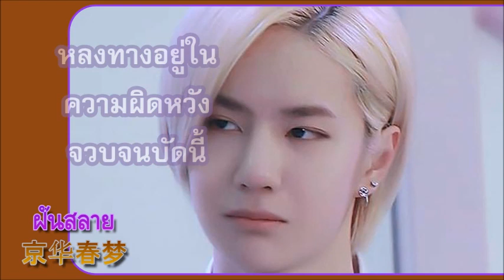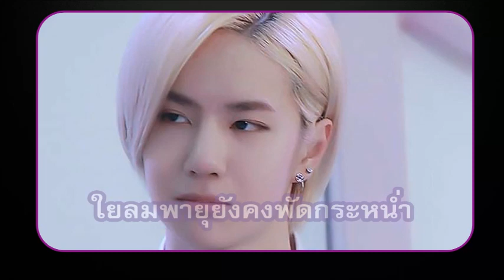Wang Yibo : 京华春梦 ฝันสลาย / Broken Dreams - Wang Ming Chuan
Title : 京华春梦 (Jinghua Chunmeng) / Broken Dreams..Heart
Artist : 汪明荃 (Wáng Míng Chuán/หวางหมินฉวน)

如夢人生芳心碎 yu mong yan sang fong sam sui

空對落花我淚垂 hong tui lok fa ngo lui sui
為何情緣逝似水 wai ho cheing yun sai qi sui
大江去那堪追 dao kong hui na ham zui
無奈情絲拋不去 mou noi cheing si phao bat hui
堪嘆狂風吹飛絮 ham than khong fong cui fei sui
情義盡化煙 chein yi zun fa yin
煙消天外去 yin siu tien ngoi hui

錯為情愛 chuo wai cheing ngoi

一生落淚 yat sang lok lui
往日情侶 wong yat cheing lui
負了寒盟 fu liu hon mang
帶淚望遠方 dai lui mong yun fong
青山寂寂 cheing san ceik ceik
怨恨期待變唏噓 yun han kei toi bin hei hui

無限情心遭拋棄 mou han cheing sam cou phao hei

飄泊如今怨恨誰 phiu pho yu kam yun han sui
奈何又逢暴雨風 noi ho yao fong bou yu fong
落花悲盡碎 lok fa bei zun sui

落花悲 盡碎 lok fa bei zun sui.

Cr.Translation CH_TH : Sulley Monster (อาม่าเหมยฉู่)